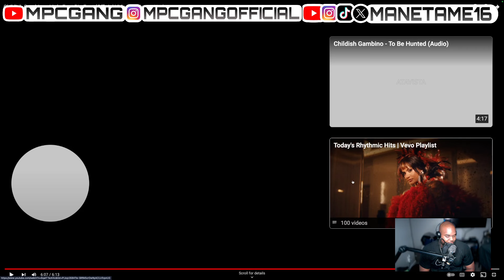Mind BLOWN 🤯 | Childish Gambino - Little Foot Big Foot (Official Video) ft. Young Nudy REACTION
WE ALSO HAVE MERCH NOW!

GO GET YOU SOME MERCH!